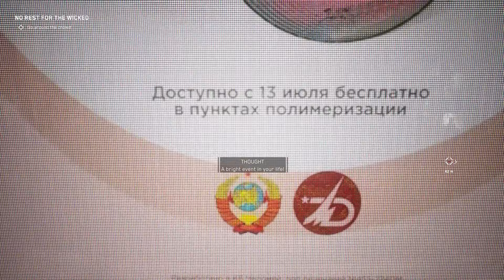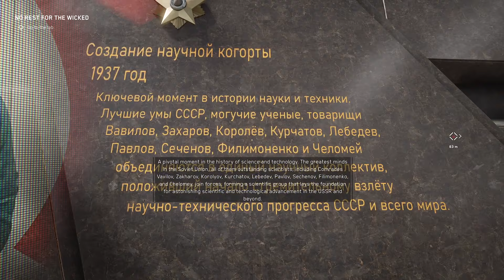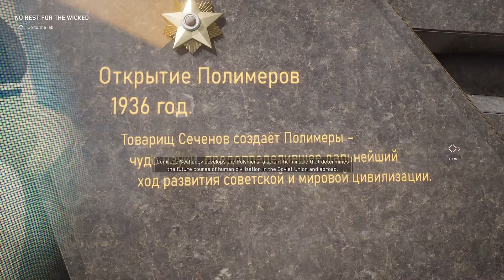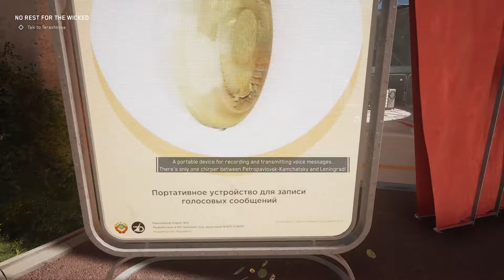Atomic Heart. Belyash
In real life china is a shithole.